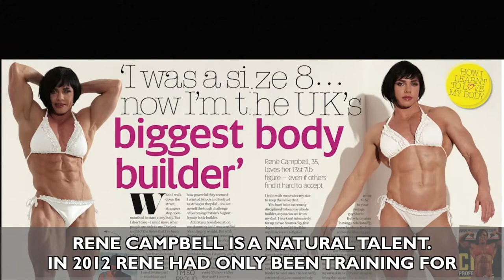10 Extreme Female Bodybuilders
We show you Top 10 women bodybuilders.